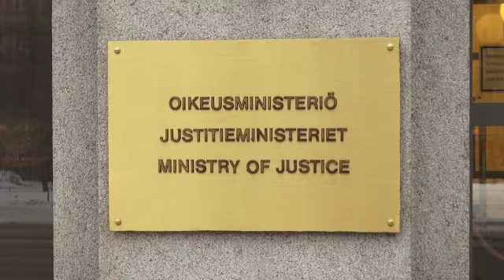Ennakkoluulot värittävät huntukeskustelua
Perussuomalainen kansanedustaja Vesa-Matti Saarakkala aloitti keskustelun kasvot peittävien niqab- ja burkahuivien kiellosta Suomessa kirjallisella kysymyksellään. Hän suunnittelee tekevänsä aiheesta myös lakialoitteen. Mistä huivikeskustelu on saanut alkunsa, ja onko se edes tarpeellista Suomessa, jossa kasvot peittävien huivien käyttäjiä on erittäin vähän?

Toimittaja: Mari Vaara
Kuvaus: Mari Vaara, Aino Saarenmaa
Malli: Aino Saarenmaa